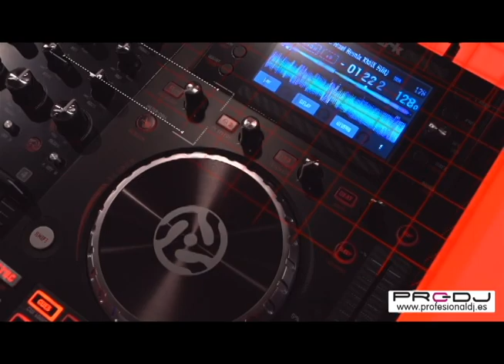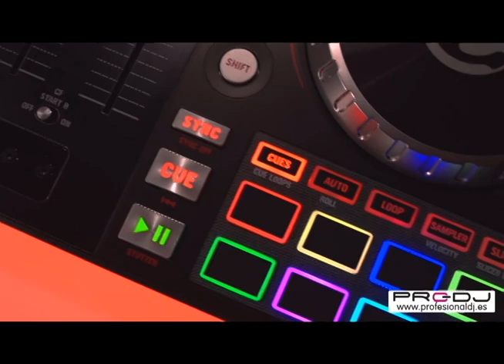Numark NVII - Presentación Oficial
Más allá de un aspecto espectacular con esas pantallas de 4.3 a todo color, la NVII añade rejillas a las pantallas por lo que podrás emparejar perfectamente tus pistas. Además la NVII añade una ordenación de 5 columnas para ordenar la visualización de tu música (3 columnas simultáneas) por canción, artista, tiempo, bpm y clave.